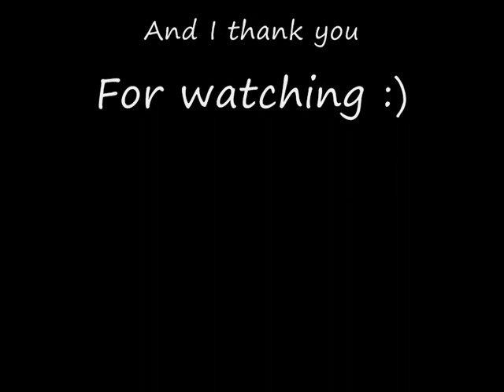Csi: Gsr The Climb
GSR video based from Sara's POV and what she went through to be with Grissom. Music by the amazing Miley Cyrus (which I do not own!). I do not own CSI or GSR either. Video soley for entertianment puropses. Please, be nice :)